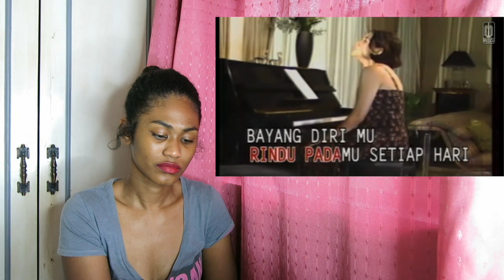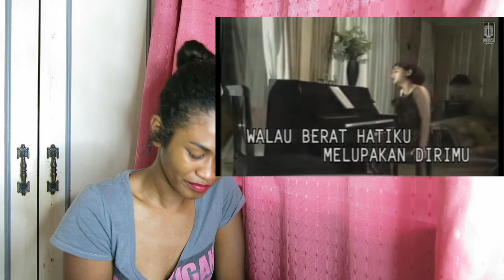Nike Ardilla - Sandiwara Cinta (Original Karaoke) | Reaction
Today I am reacting to Nike Ardilla   Sandiwara Cinta Original Karaoke

SEND ME STUFF:
Rukaiya Dagian
2600 Baguio City
Philippines

Linkes:
snapchat ruky: ruky0723